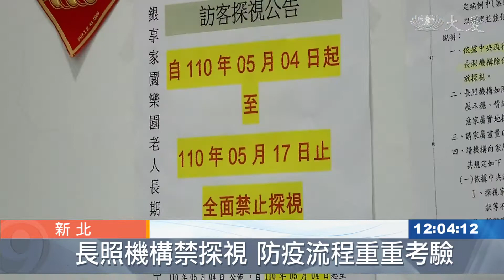防疫緊縮長照探視 通訊問安心無距離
北北桃醫院和長照機構，不開放探視，實施到17號。新竹，宜蘭，比照辦理，而基隆的長庚醫院，也自行跟進。母親節即將到來，長照機構用視訊和電話，與家屬保持聯繫，讓關懷不中斷。
進門前洗洗手，再填訪客資料，新北市長侯友宜，視察長照中心，確認防疫措施，一切到位

指揮中心宣布，54到517，雙北，桃園各醫院和長照機構，暫停探視，新竹，宜蘭，隨後跟進，基隆市沒有接到指示，但基隆的長庚醫院，5號宣布，將比照辦理 。

家屬以外的訪客，像是來做健檢的醫護，檢修設備的師傅等等，入內規定要穿隔離衣

新北市長 侯友宜：「新北市長照機構有300間，大概有將近一萬個長輩的進出，(訪客)從進門口要洗手 戴口罩，量體溫 更重要 要問TOCC史，一定要問得非常清楚，那動線要安排的非常精準。」

周末就是母親節，每逢佳節倍思親，禁止探視，長輩心情受影響，更需要工作人員的耐心陪伴，機構也善用科技，用視訊和電話，讓愛沒有距離

新北長照中心主任 羅慧文：「那大部分有工作人員 護理人員 社工，那幫他(情緒)做安撫 然後陪伴，跟他聊天 在室內走走這樣子。」

新北長照中心董事長 林哲弘：「我們就會安排跟他的家人聯繫，就是大概什麼時段，他家人在的話，我們就請他的這個長輩，在單一的地方 獨立給他視訊，跟他聊天 給他噓寒問暖。」

長輩是感染的高風險族群，禁止外人探視，機構工作人員也嚴格落實防疫措施，要守護老人家的健康

台北報導：張泰綾 簡元吉。